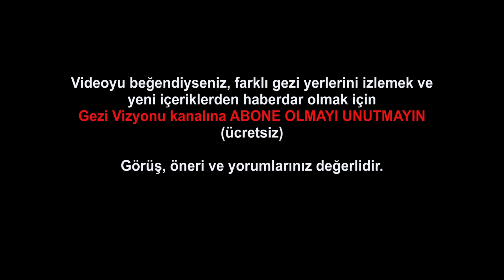Alanya | Dim River Alanya Antalya Breakfast and Dining Restaurants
Dim River, one of Alanya's natural beauties, is an ideal place for breakfast and dinner. There are Dim River and Dim Cave in the list of places to visit in Alanya, the holiday city of Antalya.